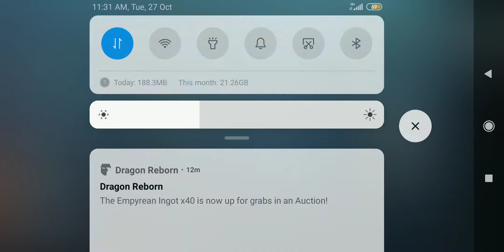Gaming world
Playing pubg first time